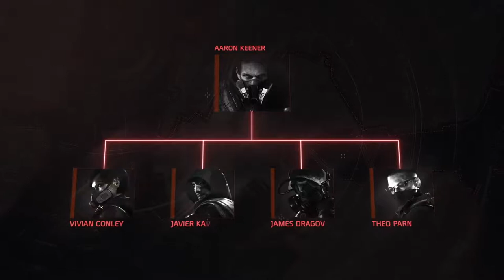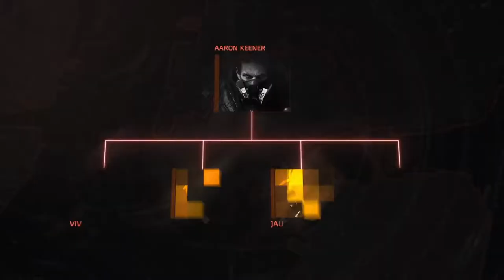The Division 2: Warlords of New York - Story & Character